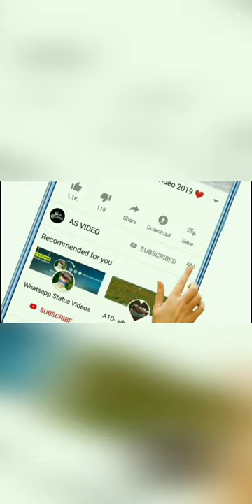Join & Clash //Games video // children's games to play / Gadi wala cartoon// Truck'em levels 44(4)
Join & Clash //Games video // children's games to play / Gadi wala cartoon// Truck'em  levels 44